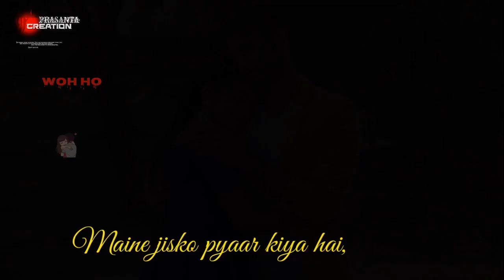💖Maine jisko dil yeh diya hai Woh ho tum 💖 best love romantic status video |PRASANTAcreation 📸💞